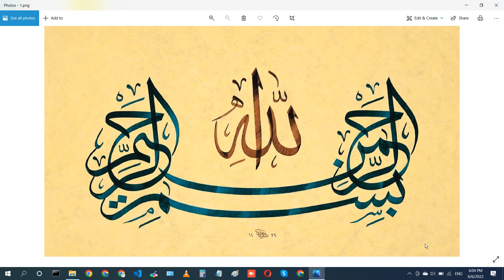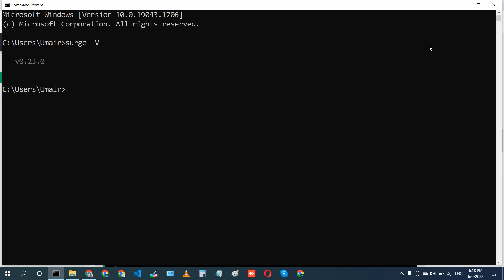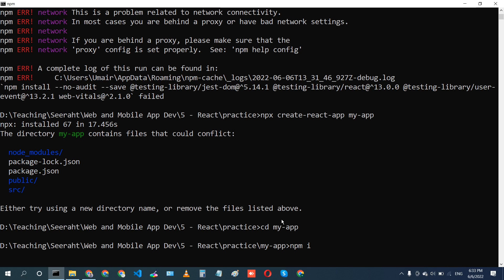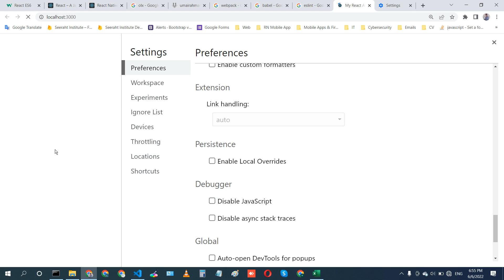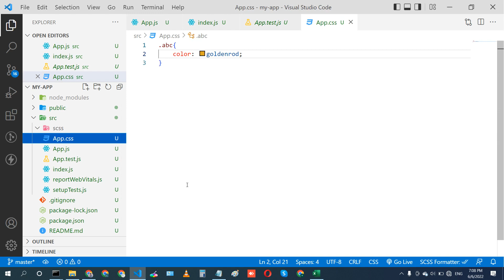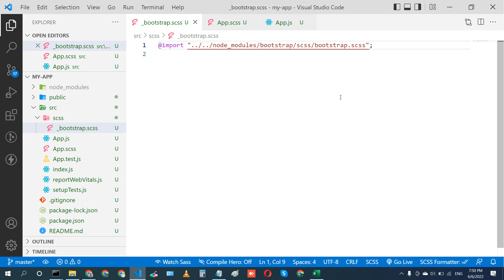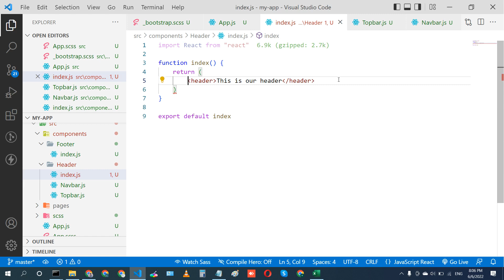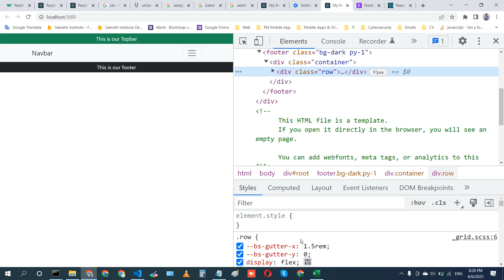38 - React Class 1 | React Introduction | React Components | Muhammad Umair Ahmad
This is the practical session of the Web and Mobile Application Development Course. Lecture React class 1 at Seeraht Skills Development Program under the education department of Seeraht Institute & Research Centre.

The topics we have covered in this session are the following:
1. React Intro
2. Create React App
3. React Components
4. Sass Scss in React
5. Bootstrap in React

Happy Coding!!